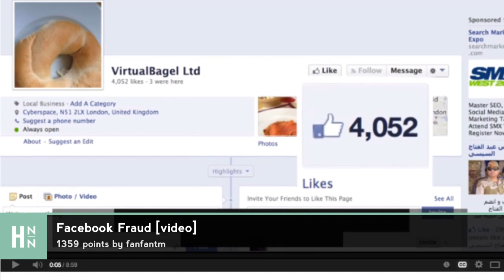Facebook Fraud [Excerpt from HNN13]